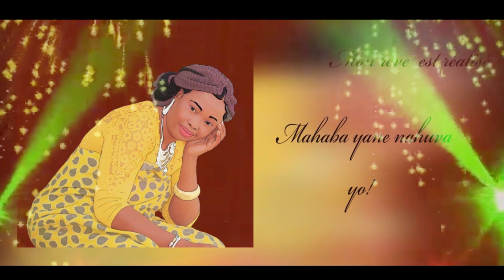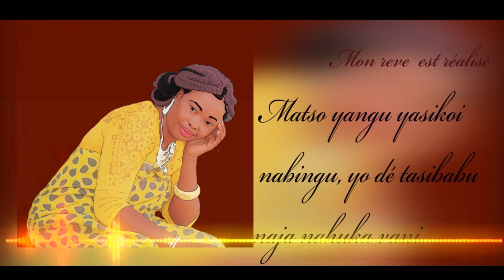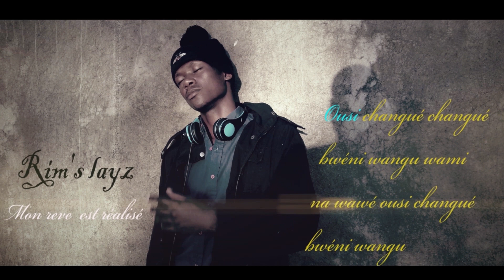Souza X Rim's layz _ Mon Rêve est réalisé ( Lyrics paroles ) Officiel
Je vous présente le nouveau clip single《 Mon Rêve est réalisé  》Abonnés vous fort la famille .
Info

Titre : Mon Rêve est réalisé

Artiste : Souza X Rim's layz

Réaliser par : Brown

Mixage : Brown

Label : Wawo Tsèma Tou

➡️ Brown producteur , suis-nous ! 🙏